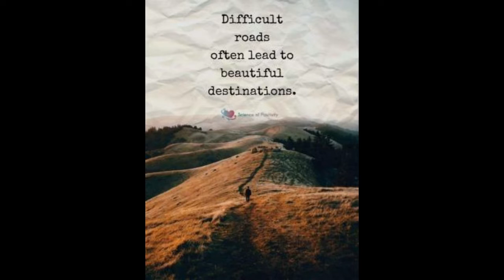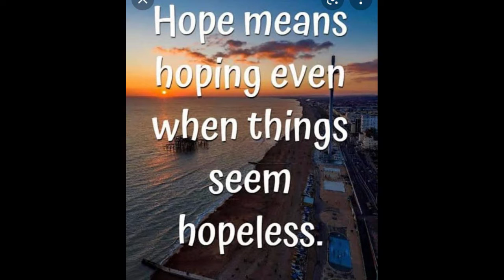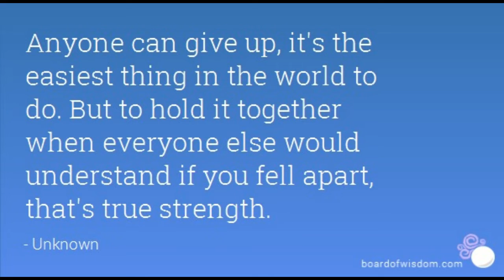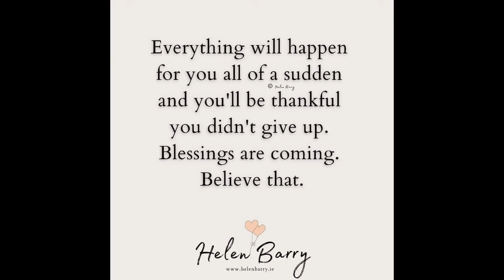BeBrendanBrave pictures month of August 2021